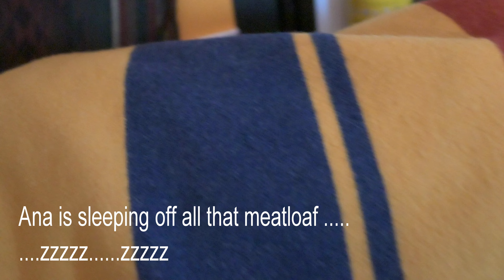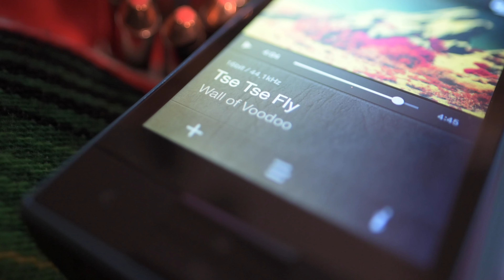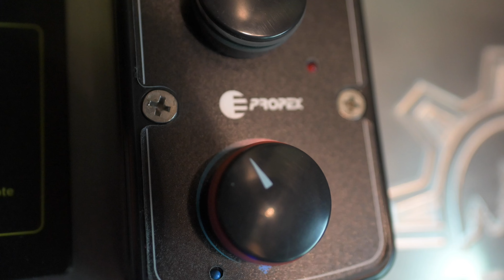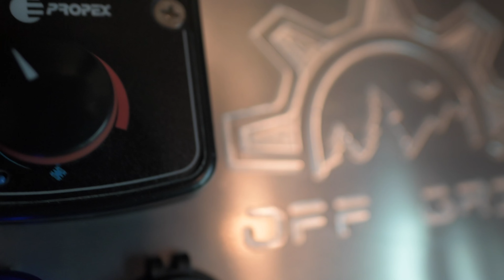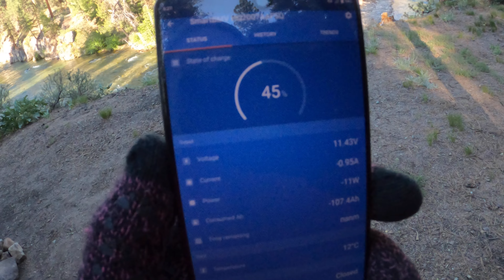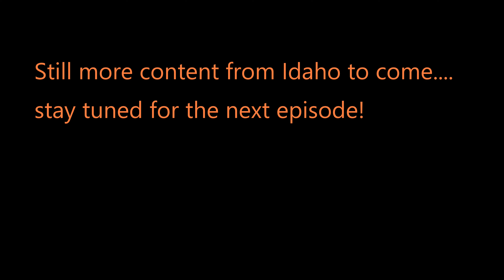Idaho - The Payette River and our Expedition 2.0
Continuing our exploration of Idaho we end up camping on the incredible Payette river. I've seen many mountains streams and little creeks run this clear but never a river of this size.